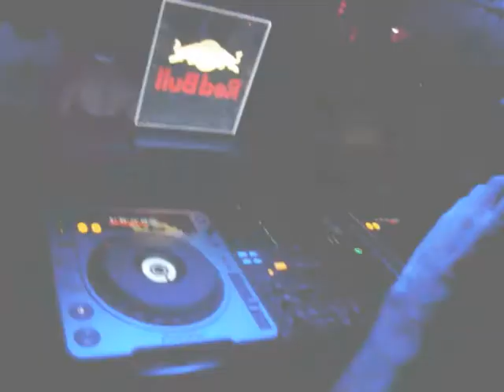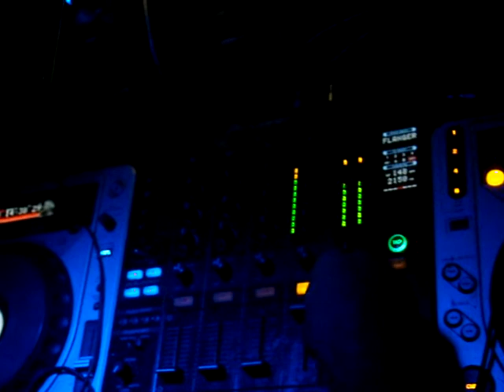The Opera Club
Balada de Ourinhos - SP